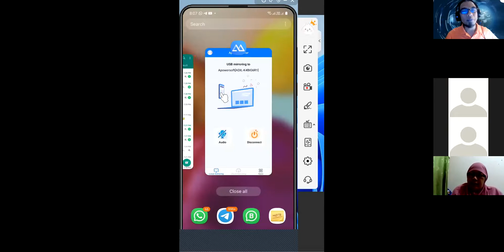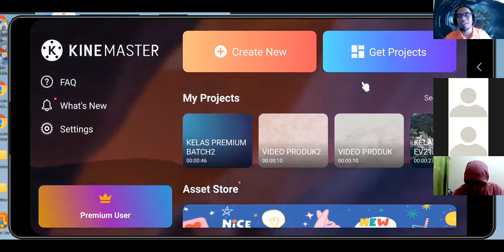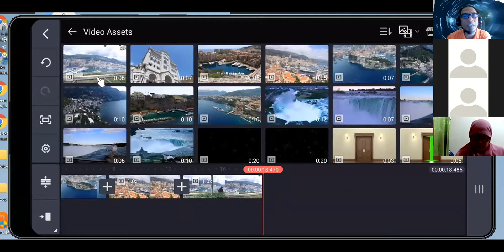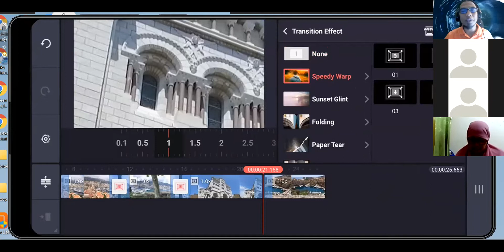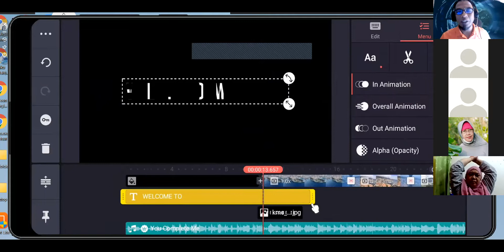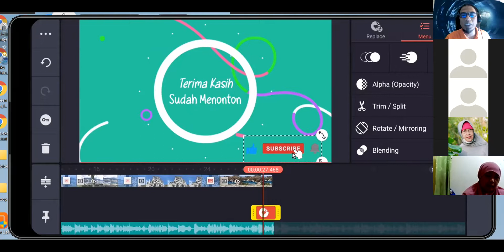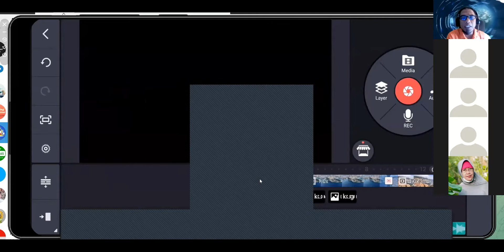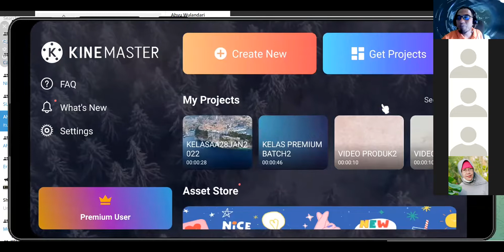KLIP GRAFIS MEMPERCANTIK VIDEO ANDA, BONUS INTRO KECE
KLIP GRAFIS MEMPERCANTIK VIDEO ANDA kombinasi dengan PAN & ZOOM serta Memilih Transisi Sesuai. Bonus INTRO MENARIK Lho